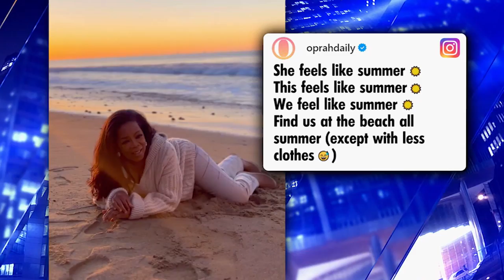We go ThirstTrappingWithTheStars! Gabby Sidibe, Oprah, Doja Cat Are Doing The Honors This Week!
We go Thirsttrappingwiththestars and there are two pics in here that might shock ya! Oprah is on the beach, Doja Cat is on another planet and Gabby Sidibe is on her husband?!

The best in entertainment news! Catch all the viral celebrity news with humorous commentary on Hollywood gossip and all things pop culture on Dish Nation today!